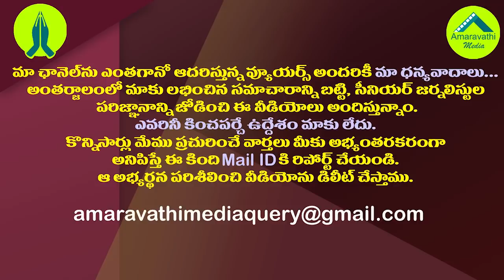ఇంతకీ స్వర్ణ ప్యాలెస్ దుర్ఘటనలో అసలు దోషి ఎవరు?| Who is Real Accused in Swarna Palace Tragedy?